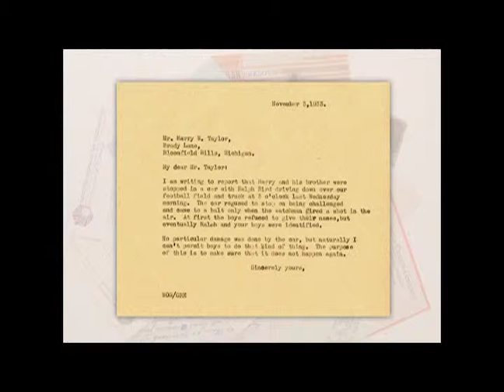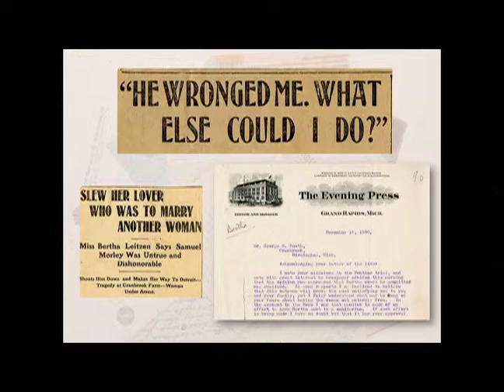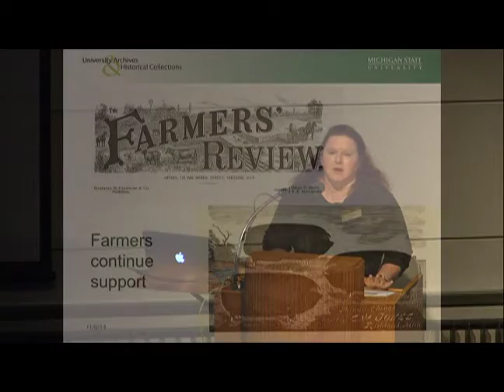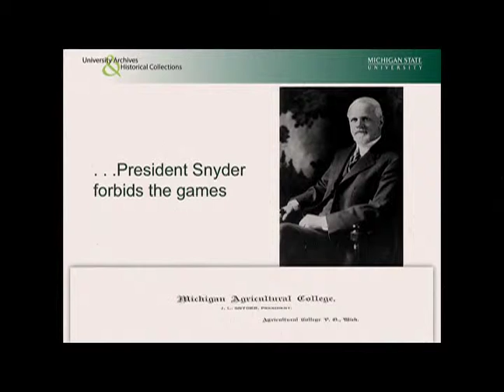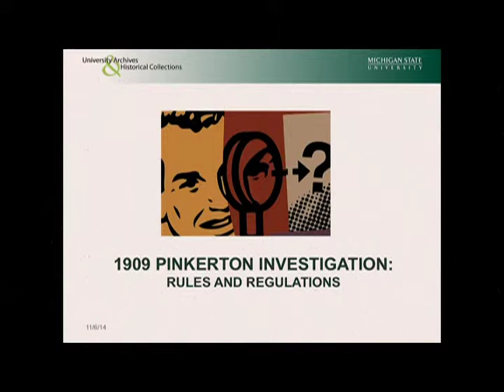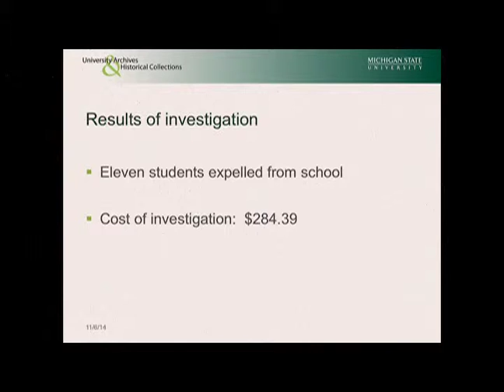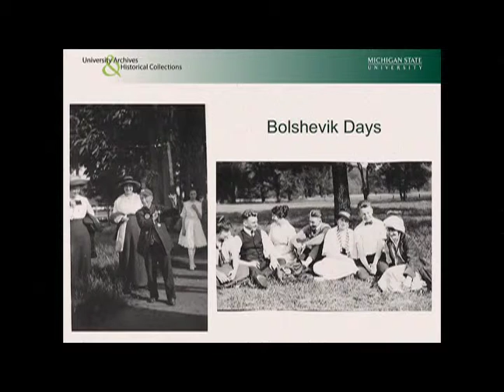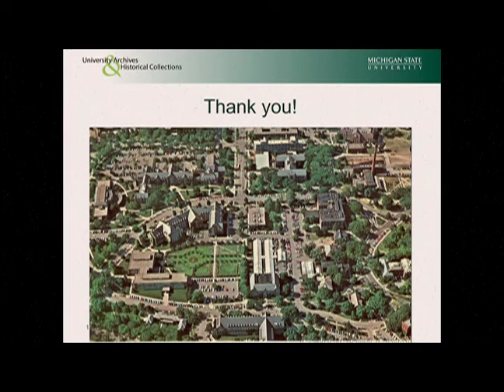Portia Vescio “Scandals, Scalawags and (Un) Savory Stories” Lecture, 11-6-2014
Portia Vescio, Assistant Director of the University Archives at Michigan State University presents a lecture entitled, “Scandals, Scalawags and (Un) Savory Stories”.